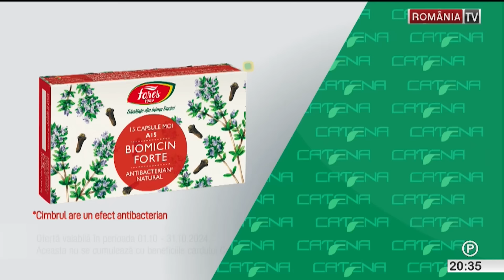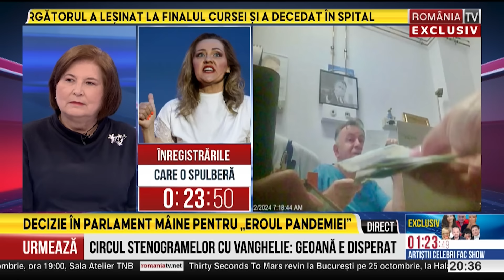EDIȚIE DE SEARĂ, cu Violeta Romanescu, 13.10.2024. Câţi pensionari obţin bani în plus